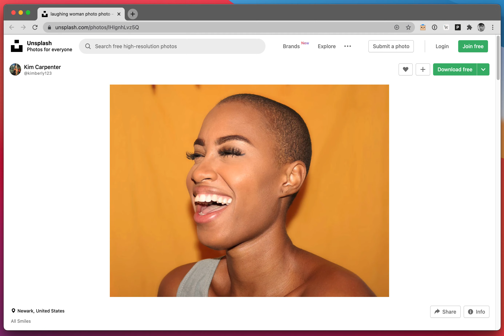Merch38's Google Chrome Extension / Print Any Image on a t-shirt